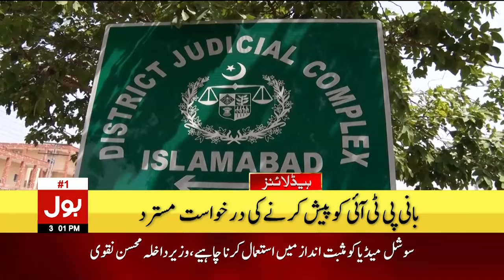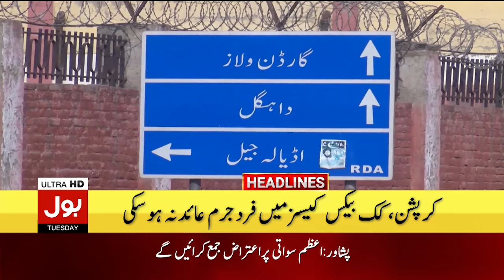Tehreek e Taliban Active in Pakistan | BOL News Headlines At 3 PM | Foreign Office Statement